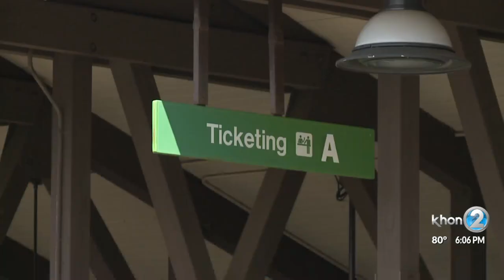Gov. Ige wants to step up Hawaii coronavirus vaccine campaign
More vaccine campaigns targeting those who are hesitant, inter-island travel getting easier and making tourism better for locals by reserving areas for residents on the weekends. These are all on Gov. David Ige's wish list, which he laid out in a one-on-one interview with KHON2.